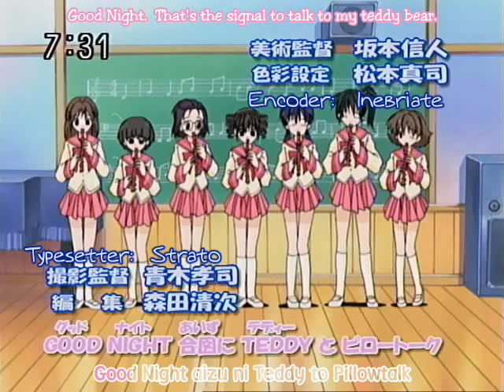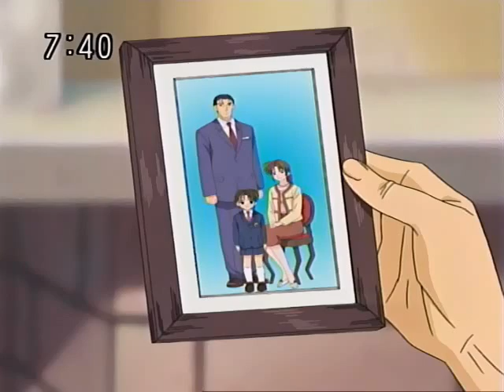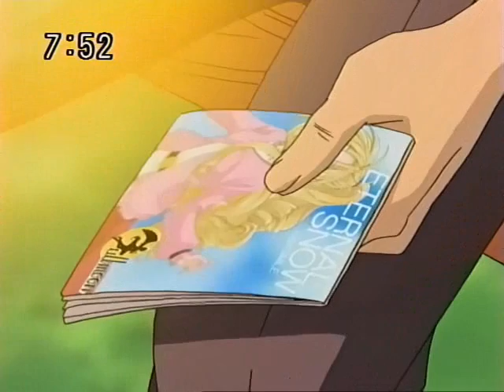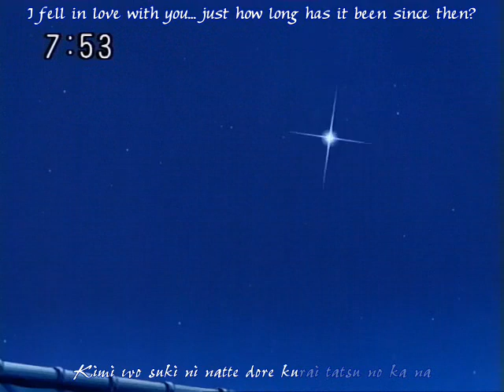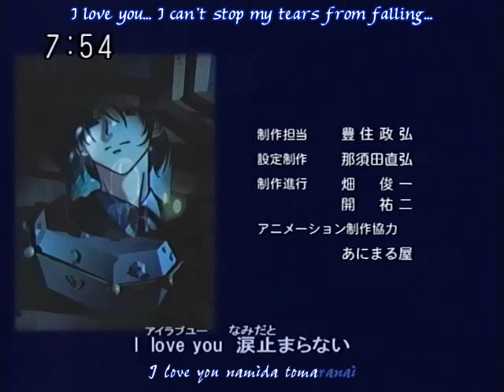Full Moon wo Sagashite (Eng. subtitles) Episode 34